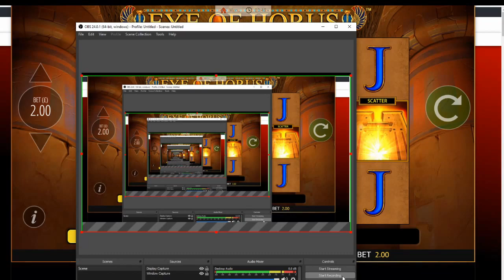2 Speciale Eye of Horus